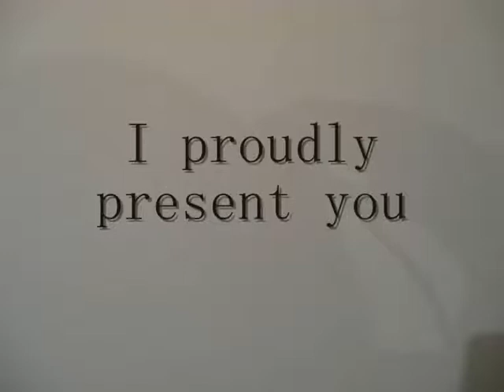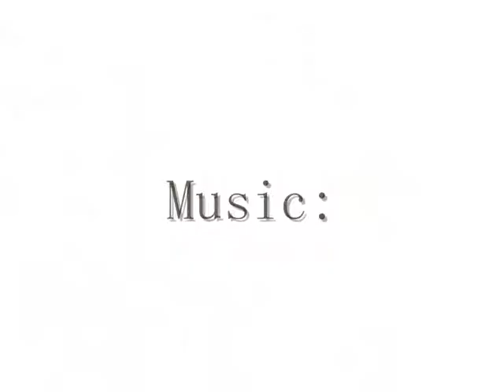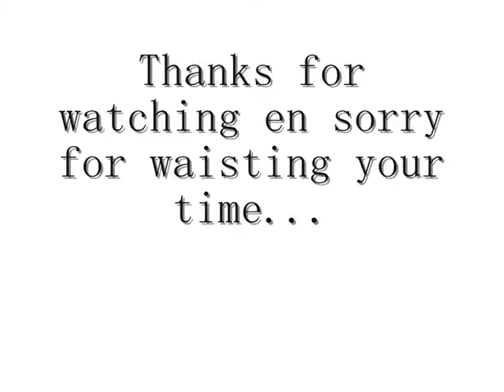Drawing of a chicken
Don't look at the drawing, only at the chicken. I like to learn so pleas comment or rate...
Mr. Sandman